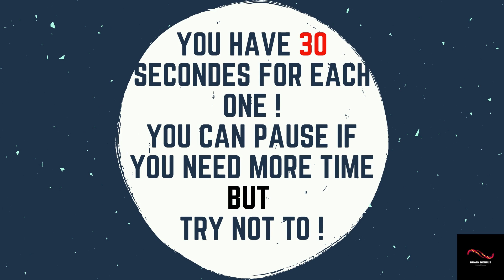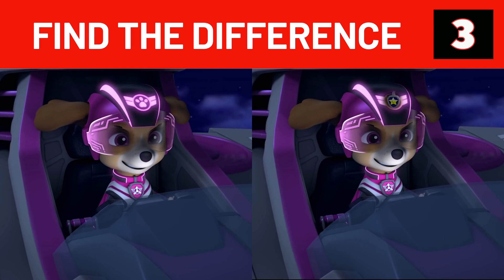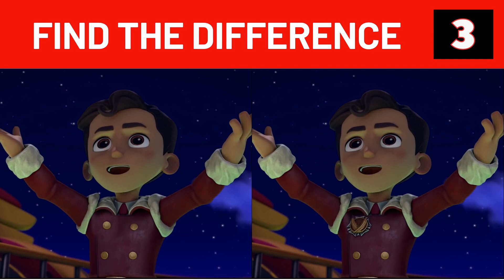Paw Patrol SPOT THE DIFFERENCE 🔎 Brain Games | movie puzzle |Bet You Can't FIND THE DIFFERENCE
Here's an incredibly hard FIND THE DIFFERENCE in this Paw Patrol movie puzzle PUZZLE! It's not as easy as it looks! I dare you to try and spot the difference in Paw Patrol, the given time interval.  If you struggled, then you should start doing more brain workout  (solving riddles, reading books, working on math puzzles).
So take the test now and see how you do! So Brain Games

Emoji's licence
Check out some more cool videos here.